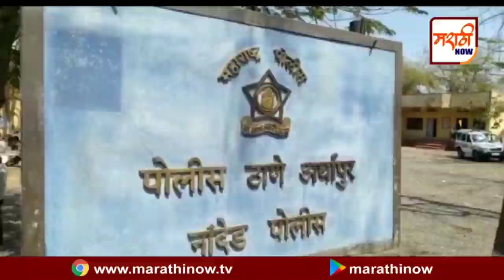अर्धापूर मध्ये चोरट्यांनी सहा दुकाने फोडली/व्यापाऱ्यांत उडाली खळबळ